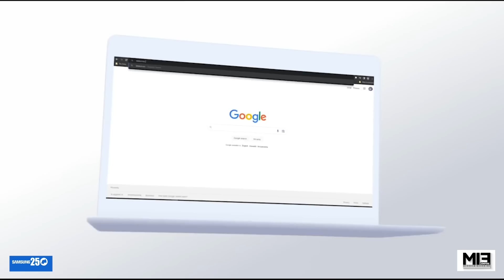Twakiriye James na Daniela❤️Mbega abantu Bakundana 🥰Abaturakarira barirushya🙆